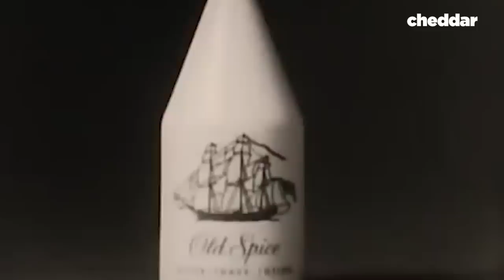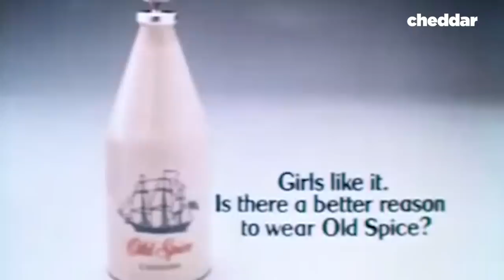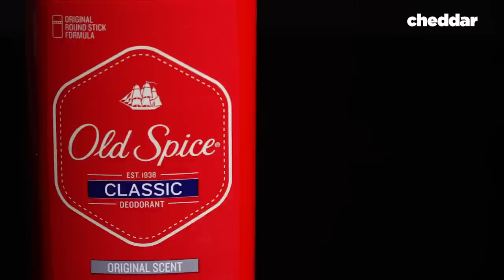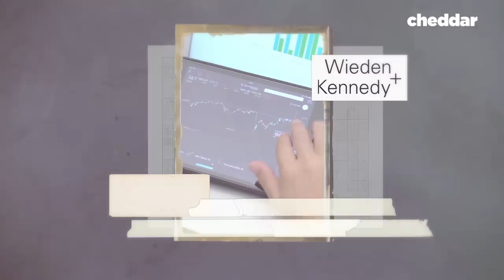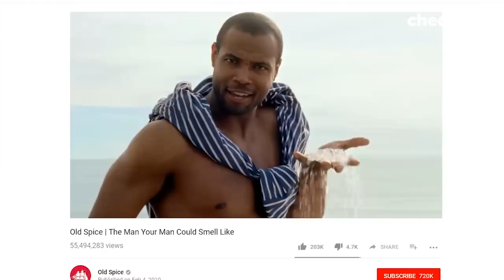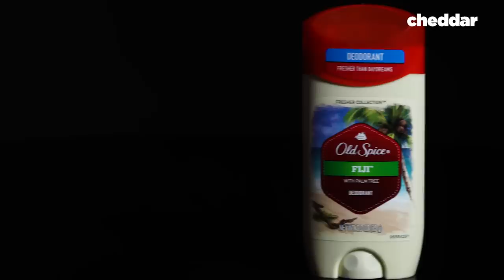The Ad Campaign That Saved Old Spice - Cheddar Examines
Old Spice has been around since 1937, but how has the brand been able to stay current with a new generation? Its successful marketing campaigns are notorious, leading to a massive increase in sales.